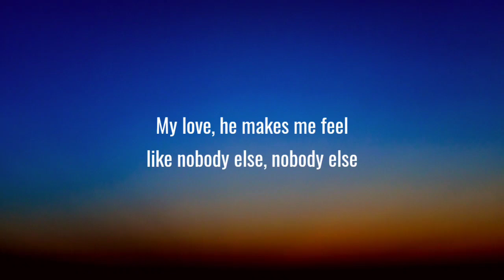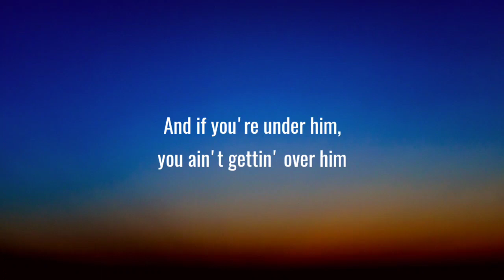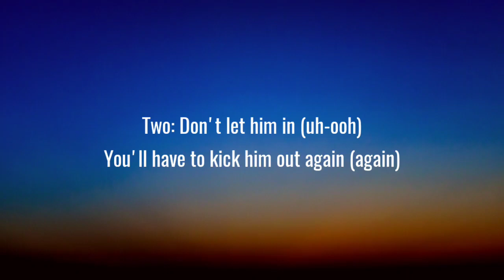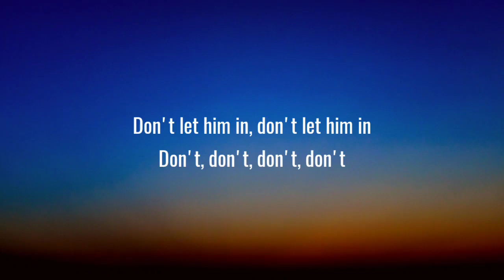Dua Lipa ‒ New Rules (Lyrics)